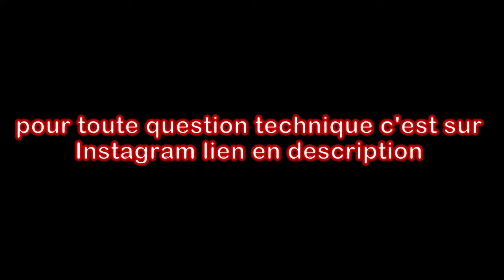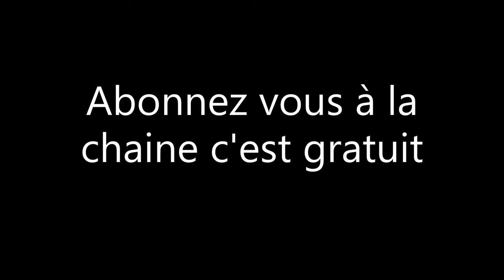Tuto réparation DT 50 de 2009 épisode 7